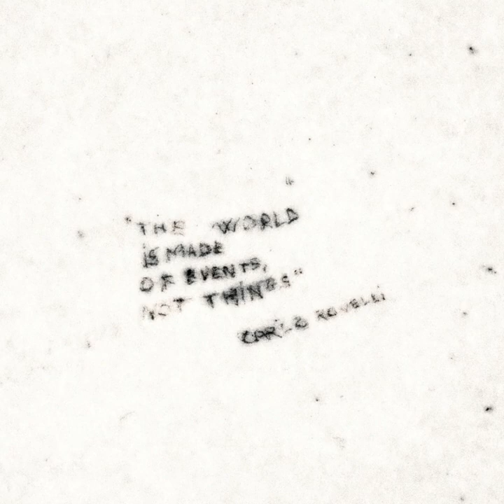It took me 2.5 years and 108,000,000 micro-hatchings to create this artwork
Title: De Natura Universi (About The Universe)

- Charcoal and Graphite on paper
- 250 x 250 cm
- 2019

- With support of IBEX Collection I release my Masterpiece n. 1, titled "De Natura Universi" - 250cm x 250cm made with around 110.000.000 micro-hatching (i calculated it, yes!) of charcoal and graphite which took shape in all these years of passionate readings between "De Rerum Natura" by Tito Lucrezio Caro and the apex of contemporary scientific thought in "The Order of Time" by Carlo Rovelli and  many other incredible amount of cultural material.

  That's was my journey when around 5 year ago IBEX Collection come to visit me in my studio and I took the responsibility to create for him something that  represents for me the magnitude of the personal innovation that I had been called to undertake.

 Indeed, this trip has literally changed me.

 I wanted to talk about the static dance of events and universality, now I am honored to show it to all of you.
 It's only when my artworks are reflected in your eyes, then they have their full value.

Thank you for all your support, I love you all! ❤

°BIO°
Emanuele Dascanio is an Italian artist  who has exhibited in various museums and with artists of international fame and his works are present in various collections around the world, including Italy, Dublin, Brussels, Germany, Singapore, Monte Carlo, New York.